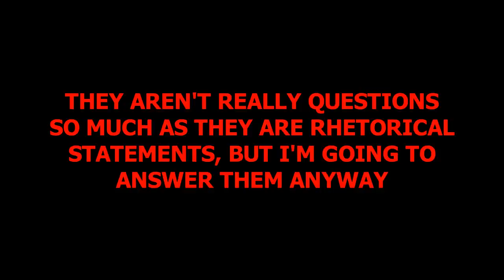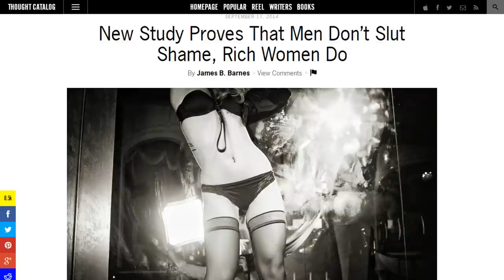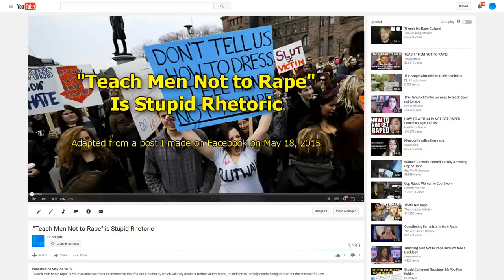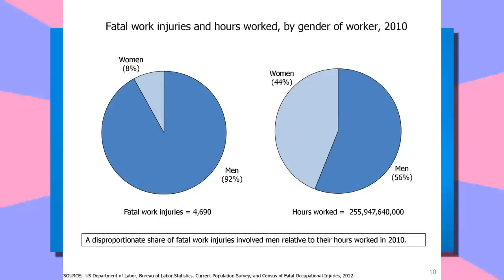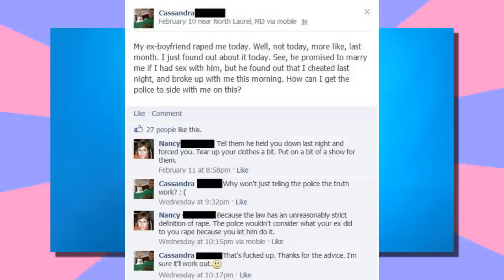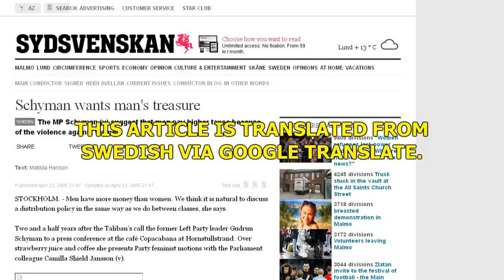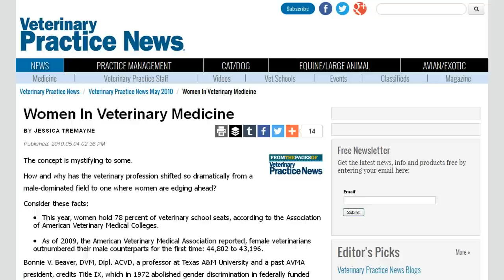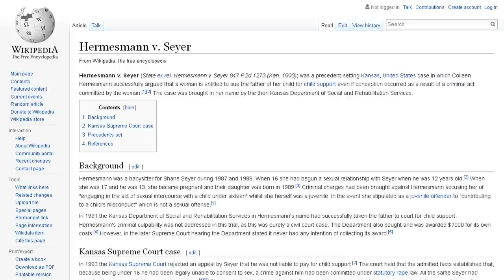36 STUPID FEMINIST QUESTIONS ANSWERED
BuzzFeedYellow uploaded a video a few weeks ago in which stupid women ask stupid questions for men, most of which are based on sexist generalizations about men. This is my retort.

September 13, 2018: ten million views.
October 6, 2020: twenty million views.